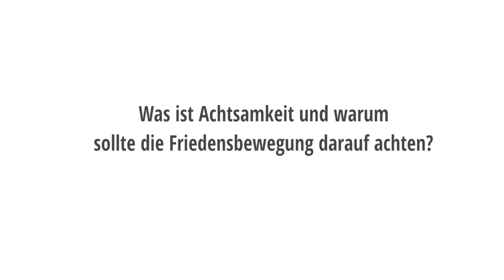Was ist Achtsamkeit und warum sollte die Friedensbewegung darauf achten? Mit Dr. Daniele Ganser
In diesem Video erklärt der Historiker und Friedensforscher Dr. phil. Daniele Ganser, welche Rolle Achtsamkeit in der Friedensbewegung spielt.

Fotografin: Anke Westermann